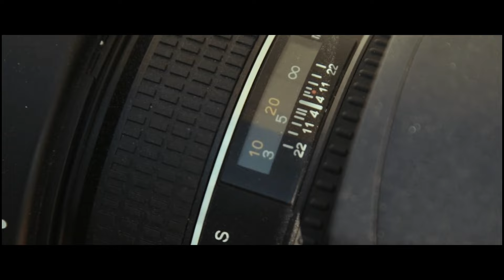And there is the other work I do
I work full time, race ars , repair and prep race and oldtimers besides farm house renovation work..  But there is also the photography  and here is one of those shoot types that I did and do like to do...  so enjoy